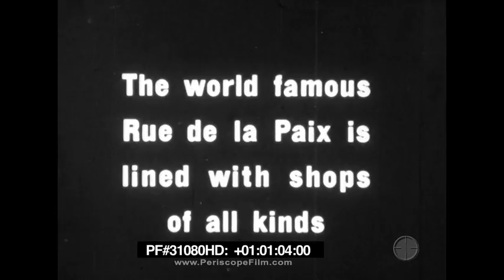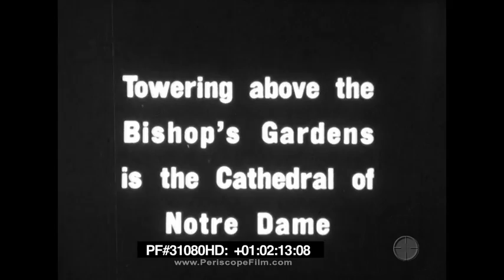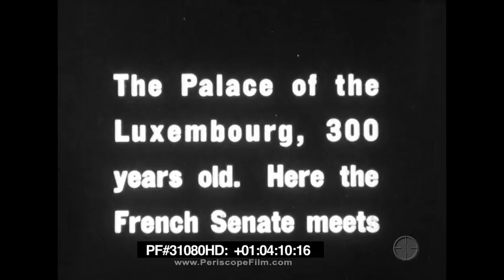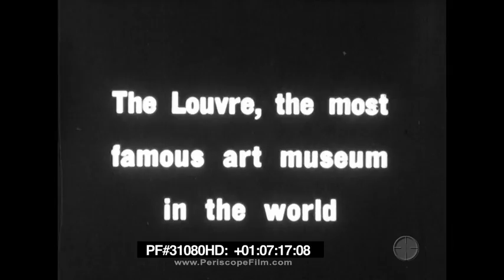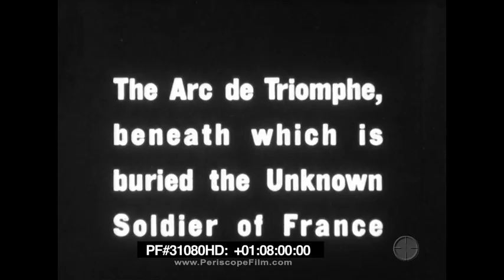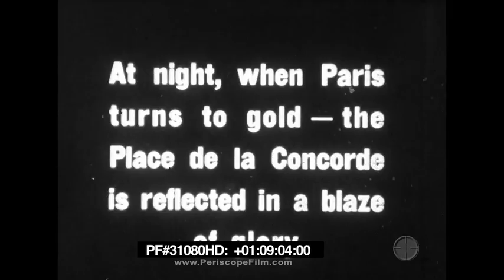Paris The Beautiful - The World Parade 1937 31080 HD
From Castle Films in 1937, "Paris The Beautiful" Shows scenes of Paris, including the Eiffel Tower, the Champs Elysees, Luxembourg Gardens, Cathedral of Notre Dame, and the Seine.